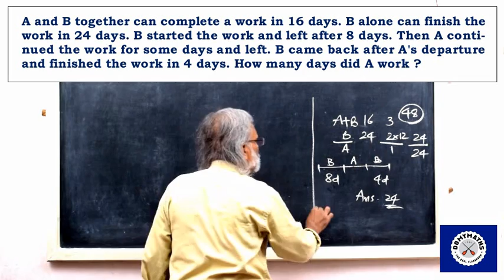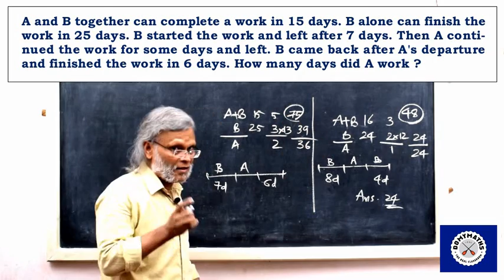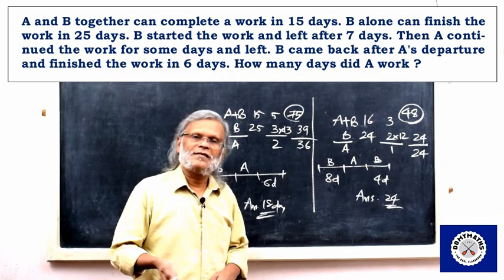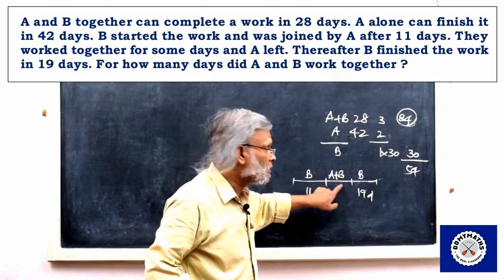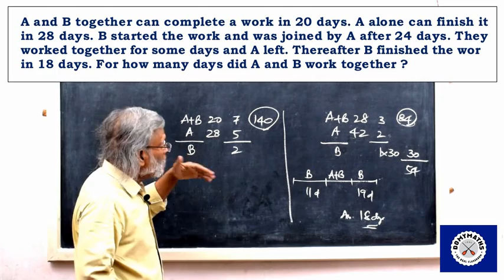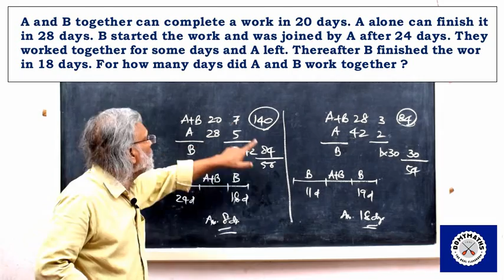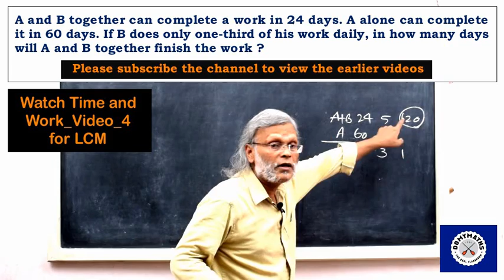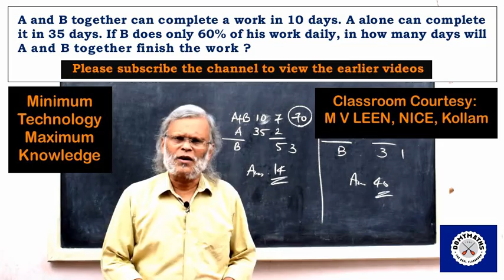Time and Work_Video_7/ PSC Maths/ SSC Maths/ RRB Maths/ Bank Maths/ DOMYMATHS\ Maths shortcuts\ IBPS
Please watch the earlier videos on Time and Work to make it easier to understand. They are available at the playlists section of the channel.
With regards
For DOMYMATHS
M V LEEN
NICE, Kollam